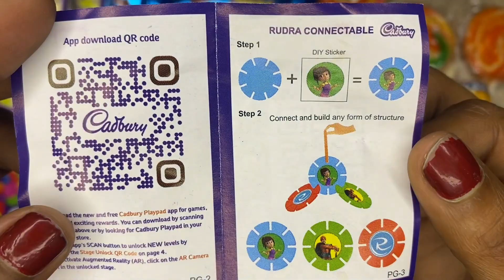Unboxing Cadbury gems surprise